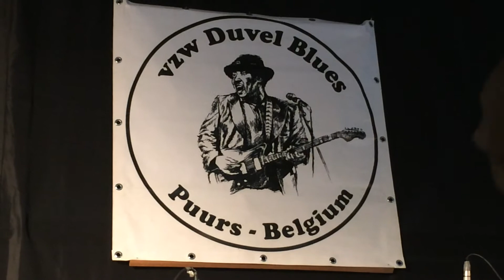JOHNNY RAWLS - DUVEL BLUES FESTIVAL 2016 - 05/14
Johnny Rawls : Guitare, chant -
Matt Silva : Guitare -
Bob Trenchard : basse -
Thomas Moran : batterie